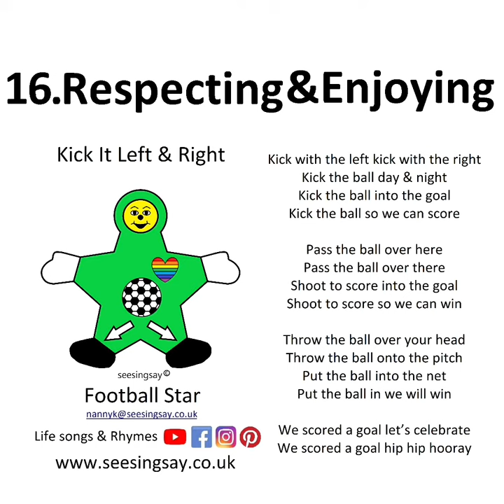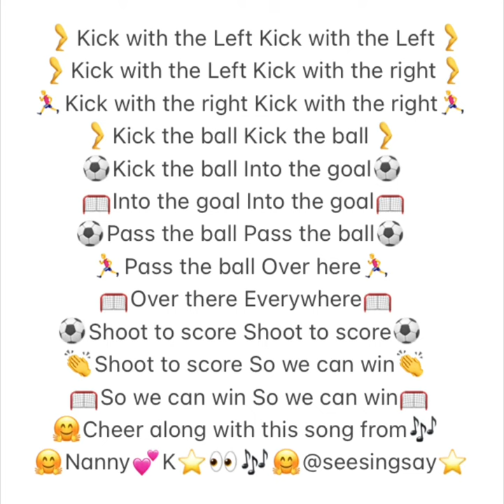Football Song Euro Cup 2021 Children’s Rhymes & Poems & Chants Nanny K seesingsay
⚽️My Football My football⚽️
🦵Kick the ball Kick the ball🦵
🥅Into the goal Into the goal🥅
👏So we can score So we can score👏
🦵Kick it left Kick it right🦵
☀️Kick in the day Kick it at night🌙
🥅Kick it here Kick it there🥅
🤾‍♂️Throw the ball Throw the ball🤾‍♂️
🌱On to the pitch On to the pitch🌱
⚽️Pass the ball Pass the ball⚽️

🤗Cheer along with this song from🎶
🤗Nanny💕K⭐️👀🎶🤗@seesingsay⭐️

🦵Kick with the left kick with the right🦵
☀️Kick the ball day & night🌙
⚽️Kick the ball into the goal🥅
🏆Kick the ball so we can score🏆
⚽️Pass the ball over here⚽️
🏃‍♂️Pass the ball over there🏃‍♂️
🥅Shoot to score into the goal🥅
🏆Shoot to score so we can win🏆🤾‍♂️Throw the ball over your head🤾‍♂️
🌱Throw the ball onto the pitch🌱
🥅Put the ball into the net🥅
🏆Put the ball in so we can win🏆
⚽️We scored a goal let’s celebrate⚽️
👏We scored a goal hip hip hooray👏

🦵Kick with the Left Kick with the Left
🏃‍♂️Kick with the right Kick with the right🏃‍♂️
🥅Over here Over here🥅
⚽️Shoot to score Shoot to score⚽️
👏Shoot to score So we can win👏
🥅So we can win So we can win🥅
🥅Onto the pitch Onto the pitch🥅
⚽️Put the ball Put the ball⚽️
🥅Into the net Into the net🥅
⚽️Score a goal Score a goal⚽️
🎉Score a goal Hooray hooray🎉
🥅Hooray hooray Hooray hooray🥅
👫We win the game We win the game👫
🥇We win the game We win the cup🥇
🏆We win the cup We win the cup🏆